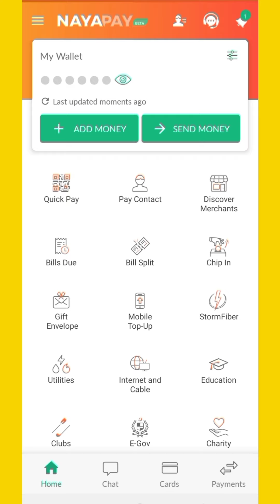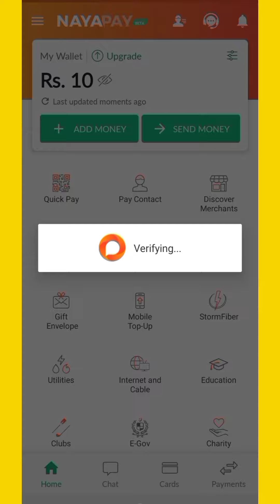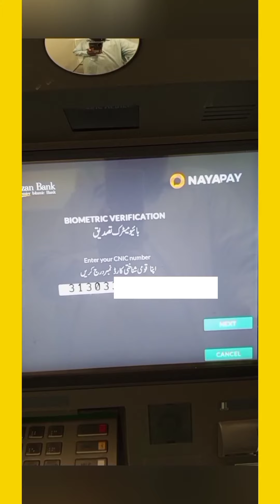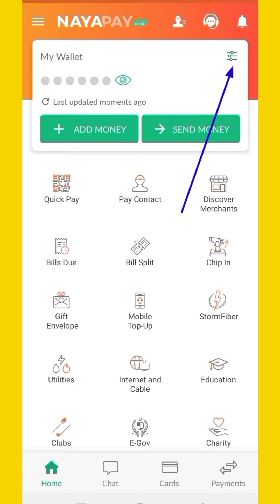NayaPay Account Biometric Verification | How to Upgrade NayaPay Account Through Meezan Bank ATM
How to Create NayaPay Account | How to Verify NayaPay Account
NayaPay deposit | NayaPay Funds Transfer | NayaPay Money Transfer
How to Get NayaPay ATM Absolutely Free | NayaPay ATM Card Activation | Visa Virtual | Visa Physical
NayaPay Account say Utilities Bill Paid karna Sikhain | Utilities bill Paid on NayaPay App Account
NayaPay Account sy Mobile Load karna Sikhain | NayaPay Account sy Mobile Recharge karna Sikhain
NayaPay Mobile Application ka Password Tabdeel karna Sikhain | How to Change NayaPay App Password
NayaPay Mobile Application ka M Pin Tabdeel karna Sikhain | How to Change NayaPay App M Pin
NayaPay Mobile App ka Account Balance Check karny ka tarika | How to Check NayaPay Account Balance
How to Enable FingerPrint Authentication | FingerPrint Authentication sy Transaction karna Sikhain
NayaPay Mobile App main CNIC ko update karna Sikhain | Update CNIC Record | CNIC Verification
Link Bank Account From NayaPay Mobile App | NayaPay App sy Bank Account ko Link karna Sikhain
Unlink Bank Account From NayaPay Mobile App | NayaPay App sy Bank Account ko Unlink karna Sikhain
Absolutely Free NayaPay Account Statment download karna Sikhain | NayaPay Account Statment
NayaPay Account Limits Check karny ka tarika | NayaPay Account Limits Check karna Sikhain
NayaPay Mobile App ka MPin Tabdeel karna Sikhain | How to Change NayaPay Mobile App MPin
How to Search New Pay Account of Friends | Friends ka NayaPay Contact User ID Search karna Sikhain